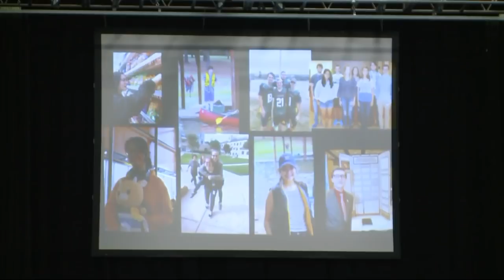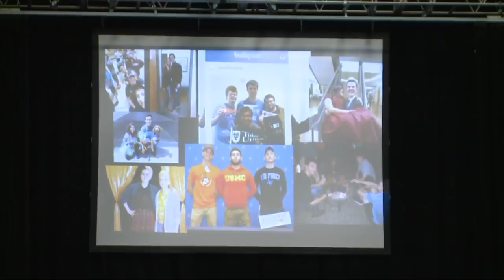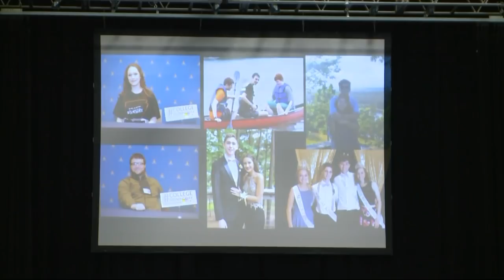Hillary Rodham Clinton speaking at ASMSA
Former Secretary of State Hillary Rodham Clinton is delivering the keynote address to the Class of 2019 at the Arkansas School for Mathematics, Sciences and the Arts commencement.